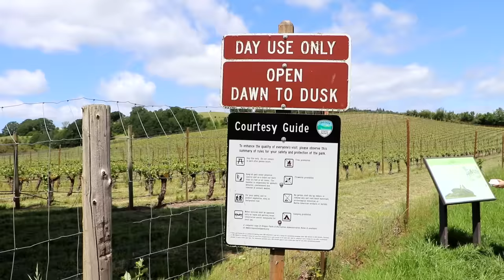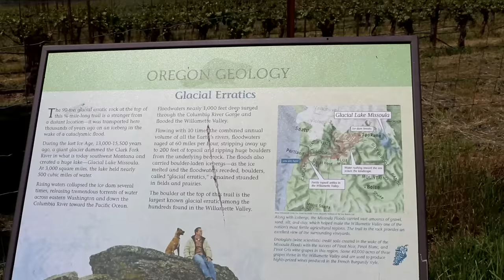An Ancient Apocalypse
Yeah, I mean, this video is mostly about a rock...but also it is about being a human.